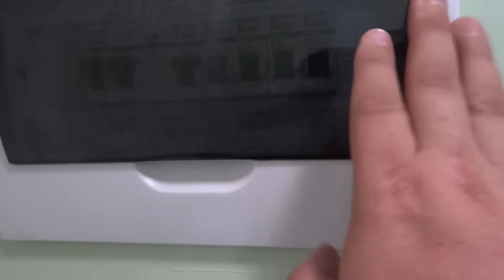1 комн. квартира с ремонтом Рязань Олимпийский городок дом 3 Телков Сергей Валериевич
Квартиры в Рязани от застройщика.
Подбор, консультация, показ, помощь с ипотекой.